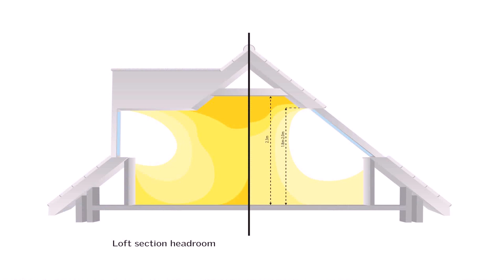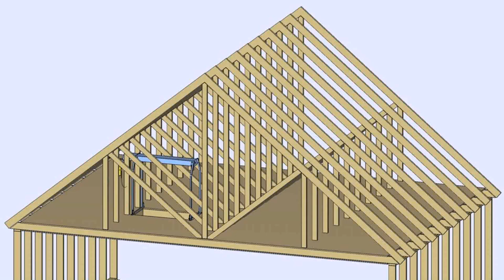Loft Conversion Shallow Roof Pitch - DaddyGif.com (see description)